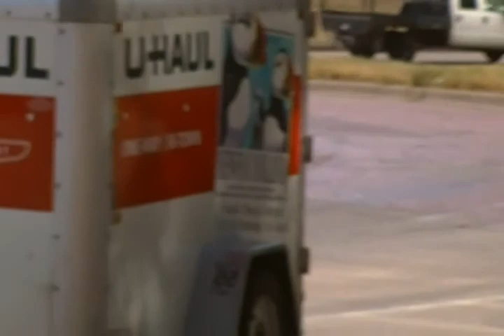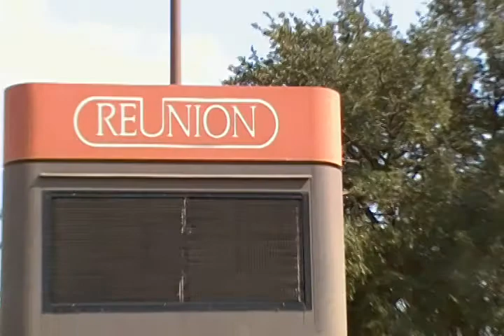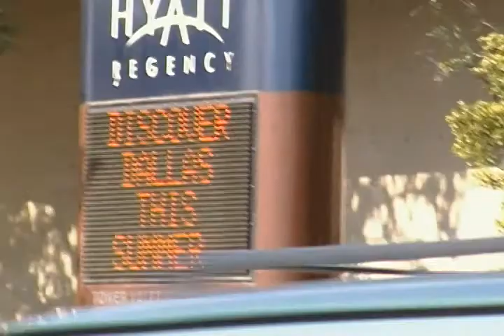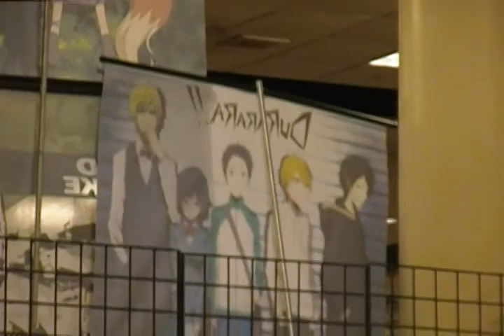AnimeFest 2011 - More convention setup of Dealers Room on day before AFest 2011 - Part 2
Some more video footage of the setup of AnimeFest 2011
showing the dealers room and the loading dock of
the hotel.
And the famous Reunion Tower(still closed off because
of renovations going on.)

Showing people here on the WWW what it is like to set up
a large media convention like AnimeFest 2011.

Filmed on Thursday afternoon of September 1, 2011
at about 4:30pm CST at the Reunion Hyatt Regency Hotel
in downtown Dallas, Texas.